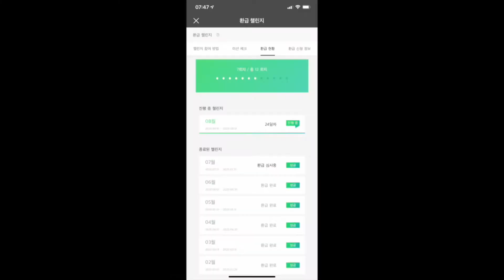꾸준히 하기 프로젝트 영어 말하기 아무말 대잔치 #128 리얼클래스 212일차 진행중